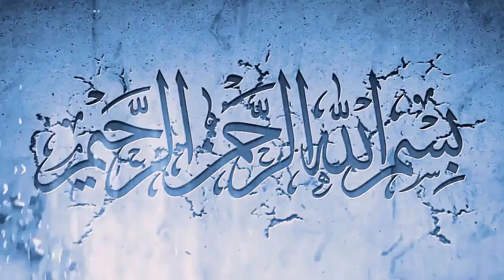latest saudi arabia news in urdu 14-04-2020 - updated Urdu Saudi news today April 14, 2020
In this video,  latest saudi arabia news in urdu 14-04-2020 - updated Urdu Saudi news today
April 14, 2020 you will watch latest saudi arabia news in urdu 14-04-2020 - updated Urdu Saudi news today